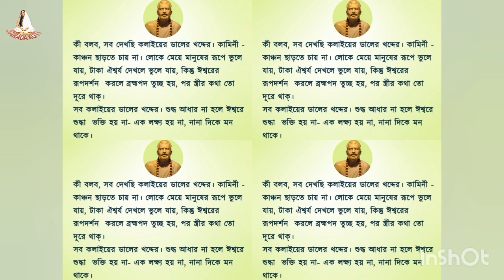প্রতিদিনের চিন্তা ও প্রার্থনা (পর্ব ৩৯) | কলির পথ | শ্রীমতী চান্দ্রলেখা | Episode 39